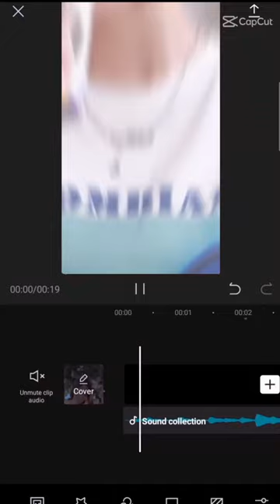justina xie photo edit